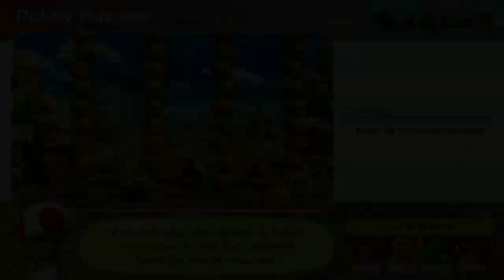Mario Party Superstars Peach's Birthday Cake Yoshi vs Daisy , Wario & Birdo